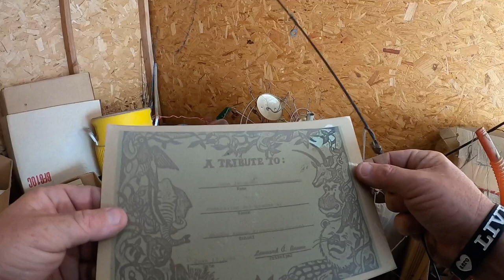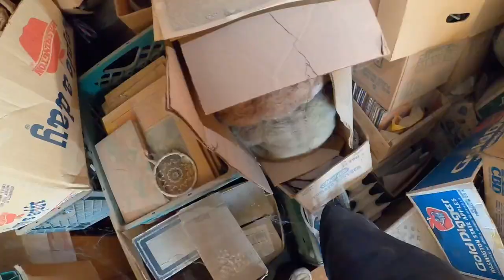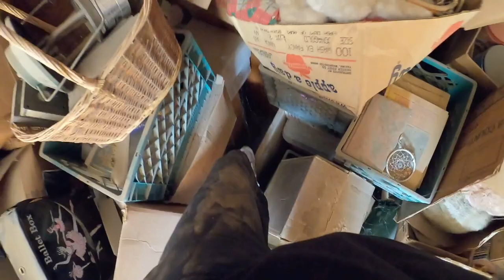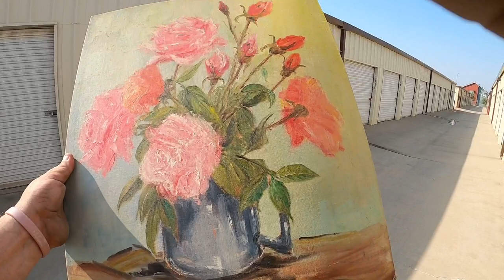SCARIEST STORAGE EVER ! sitting 30 years ! $1400 STORGE WARS extreme unboxing MYSTERY BOXES